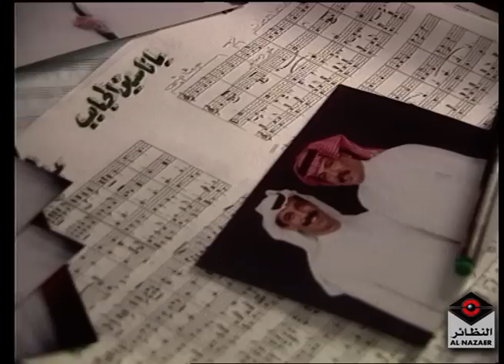Sahra with Abo Baker Salem سهرات العصر الذهبي - سهرة مع أبوبكرسالم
سهرات العصر الذهبي - سهرة مع أبوبكرسالم
Sahra with Abo Baker Salem Tha Min Thak
إنتاج مجموعة النظائر الإعلامية – الكويت
سنة 1994